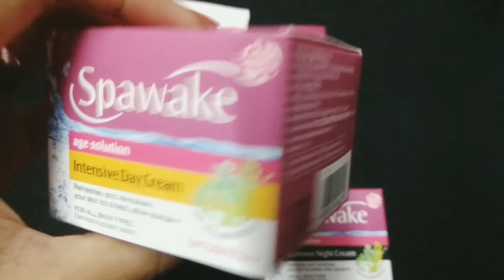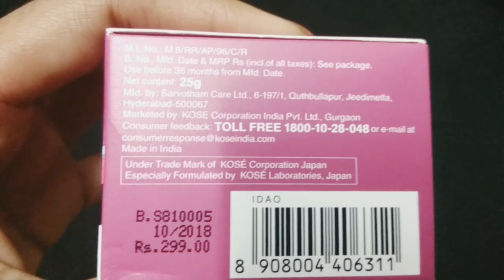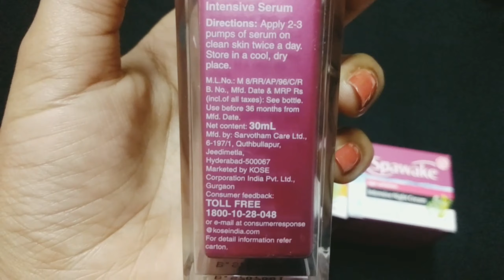NEW | Spawake Age Solution Skincare Range | Spawake Review | spawake products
NEW | Spawake Age Solution Skincare Range | Spawake Review | Be Pure Natural

Hlo Guys
spawake face wash , spawake serum, spawake day cream , spawake night cream ka review h .
                      and guys hope ki apko video aacha lgaga ye sabhi products dermotigically tasted h or all skin type h .
                                                                         so apko ye video kfi helpfull rehne vla h so must watch this video guys thankx for supporting me .

guys apko mari video ksi lgi mujha comment kerke jror btana.

अस्वीकरण:- हम आपको विश्वास दिलाते हैं कि हम कभी भी किसी ऐसे उत्पाद का सशुल्क प्रचार नहीं करेंगे जो हमें पसंद नहीं है।  इस चैनल पर दी गई सभी जानकारी और इसके वीडियो केवल सामान्य उद्देश्य के लिए हैं और इसे पेशेवर सलाह नहीं माना जाना चाहिए।  हम एक संपूर्ण, मान्य, विशिष्ट विस्तृत जानकारी प्रदान करने का प्रयास कर रहे हैं।  हमारे चैनल में प्रकाशित सभी सामग्री हमारी रचनात्मकता और स्व-परीक्षण है। वीडियो में किसी भी जानकारी को पेशेवरों द्वारा सुझाए गए नुस्खे के लिए उपशीर्षक के रूप में नहीं माना जाना चाहिए।  दर्शक अपने विवेकानुसार इन सूचनाओं का उपयोग करने के अधीन हैं।  यह चैनल किसी भी नुकसान के लिए कोई ज़िम्मेदारी नहीं लेता है।  यह देखने के लिए कि क्या आपको हमारे वीडियो में उल्लिखित किसी भी सामग्री से एलर्जी है, हमेशा पहले एक पैच परीक्षण करें।  हम अपने अनुभवों पर वीडियो सामग्री पोस्ट करते हैं, इस बात की गारंटी नहीं दे सकते कि हम अपने वीडियो में जो भी उपयोग करते हैं वह आपके लिए उपयुक्त हो सकता है।  देखने और आपके सभी प्यार के लिए धन्यवाद।

Spawake Age Solution Skincare,
 anti ageing skincare, anti ageing india,
spawake age solution review,
Best moisturiser for oily skin,
Best moisturiser normal skin,
Moisturiser reviews,
Best moisturiser for winters,
Best moisturiser for dry skin,
spawake beauty secrets from japan brightening solution serum, beauty tips,
Spawake, glowing skin,
healthyskin, beautifulskin,
spawakeindia, pigmintation free skin, GlowWithSpawake,
 dark circle, skin brightening,

Thankuuuu.

diy whitening serum
spawake day cream night cream serum and face wash
spawake moisturising fairness cream for day review
spawake products
spawake products review
spawake review
spawake serum review
spawake skincare
spawake toner review
spawake triple care serum
spawake whitening serum review
spawake whitening triple care serum review